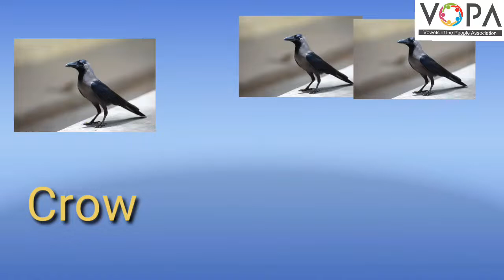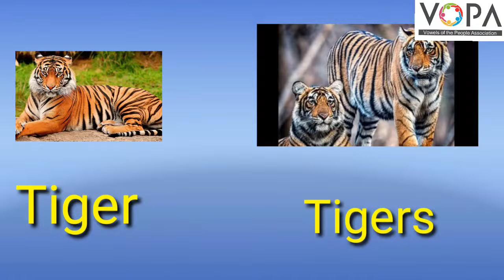2nd | English | 3.5 | Fun With Letters | V2 | V-School